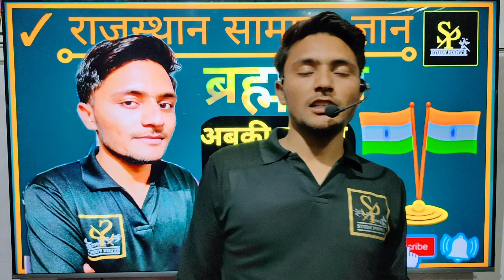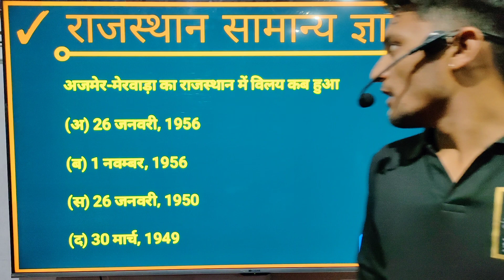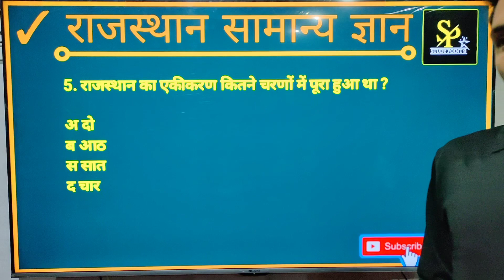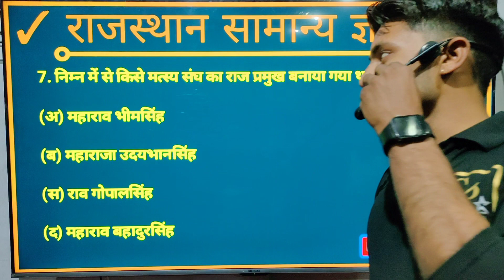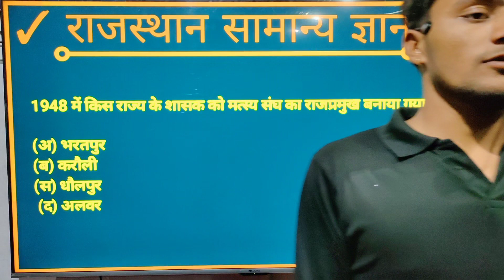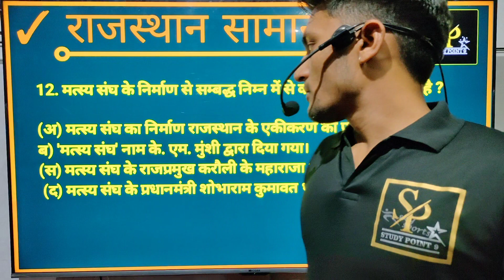BSTC & PTET SPECIAL BATCH | BSTC GK | Bstc special batch for gk bstc2023 ptet2023 #2023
➡️ Link :-

bstc Class 2023

bstc class 2023

bstc ki class 2023

bstc rigni

special bstc class 2023

bstc math class 2023

2023 rajasthan gk

bstc live test bstc 2023 BSTC previous year questions

PTET 2023

Bstc 2023

Bstc_Important Questions_2023